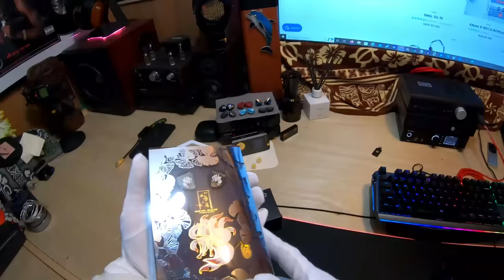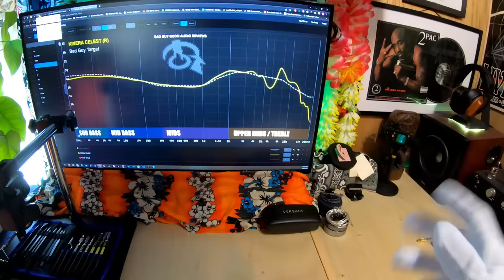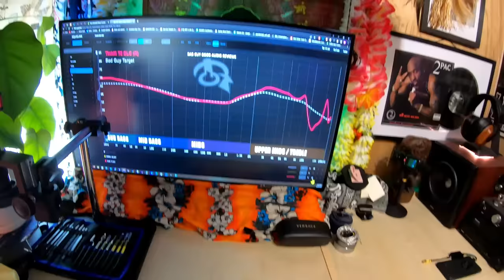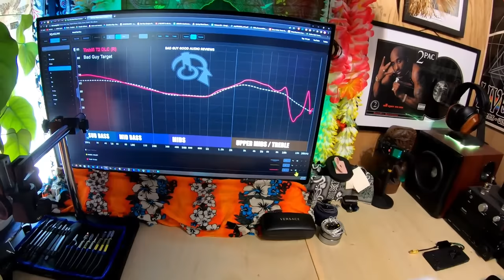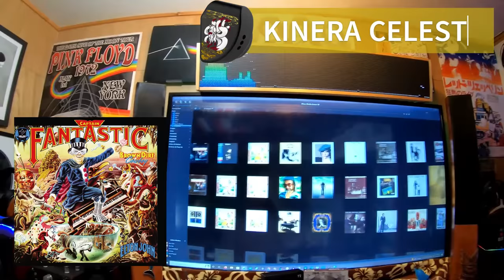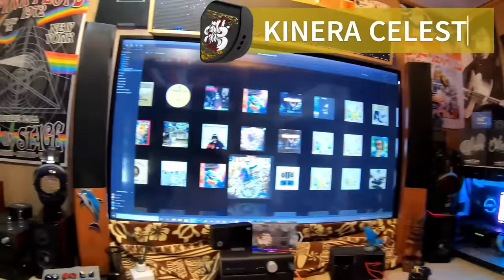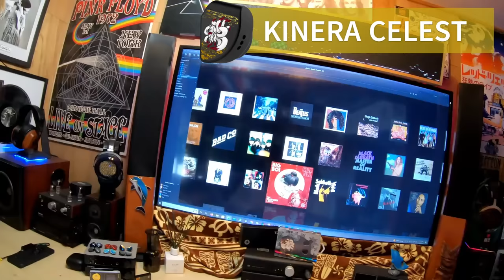Budget Friendly Kinera Celest and Tinhifi T2 DLC Earphones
This is a Video for the new Kinera Celest and Tinhifi T2 DLC Earphones

👉🏼 Buy KZ DQ6s j/k. they this whole thing up💸💸💸

0:00 Start
0:05 Unboxing
4:37 Kinera Celest
8:10 Tinhifi T2 DLC
11:46 Conclusions early

             🌊   *As NOT an Amazon or Drop Associate I earn nothing from what you buy.🌊
         I just do reviews and give opinions, YOU ARE NOT AN ATM paying my electric bill.